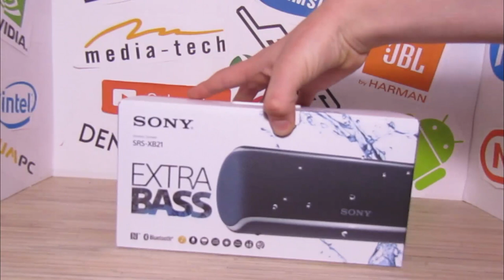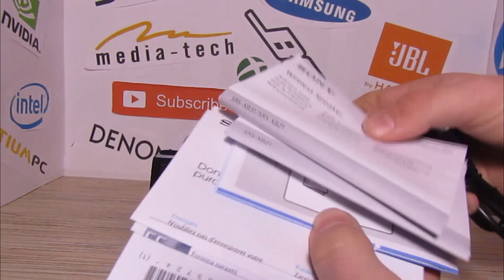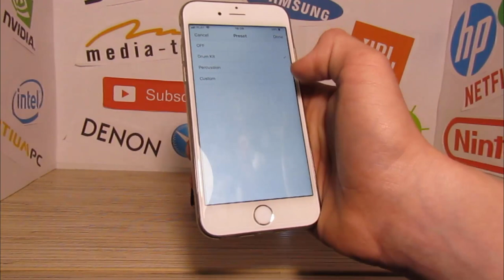SONY SRS XB-21 | Test i Recenzja *Najlepszy głośnik do 300zł?* | MAK - AUDIO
Cześć!
Dzisiaj pokaże wam głośnik bezprzewodowy SONY SRS XB-21 :)

Jeśli podoba Ci się moja twórczość kup mi wirtualną kawę lub zacznij mnie wspierać na Patreonie :)